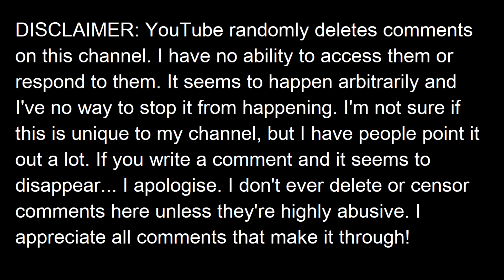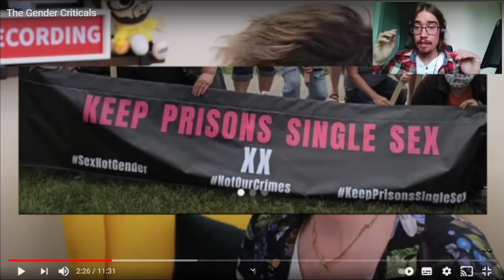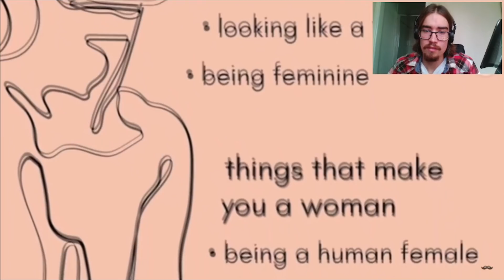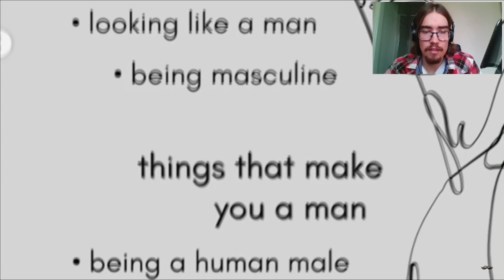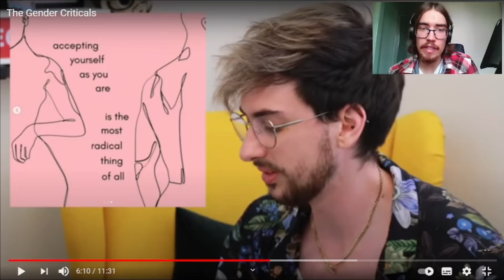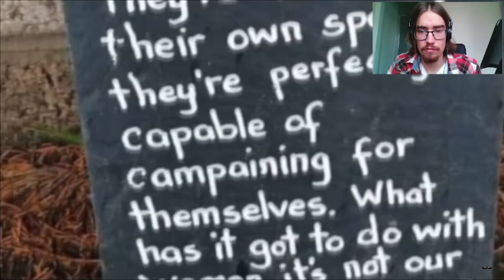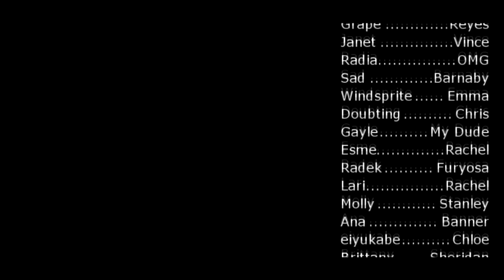Response to Jammie Dodger on Gender Critical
00:00 Prelude
03:05 Intro
04:48 Transphobia?
08:09 Personality vs Gender
14:38 Female Only Spaces
21:46 Diversity of Women
27:46 Gender Identity Nonsense
35:30 Self-Acceptance
39:56 Medical Language
47:42 Women's Rights
52:24 Lesbian Erasure
56:44 Outro